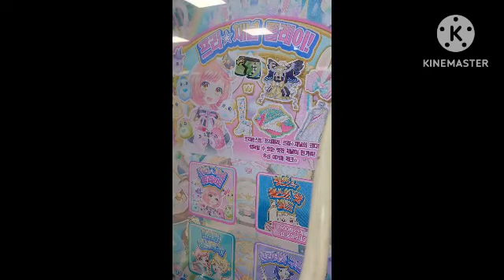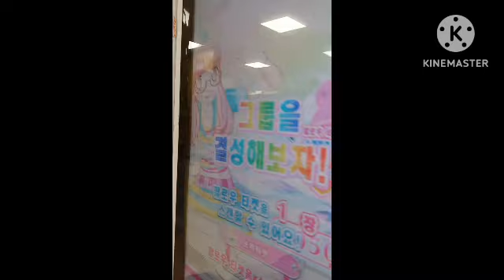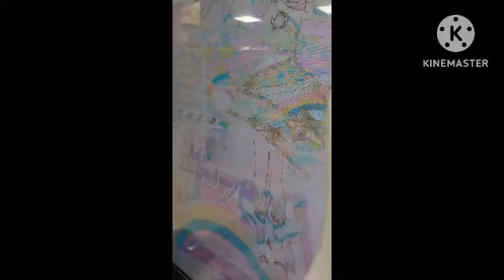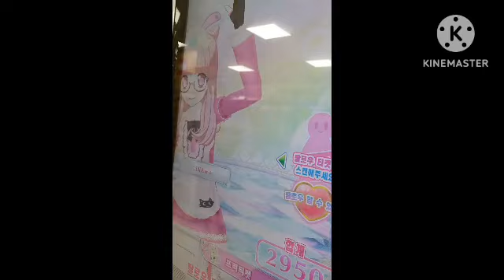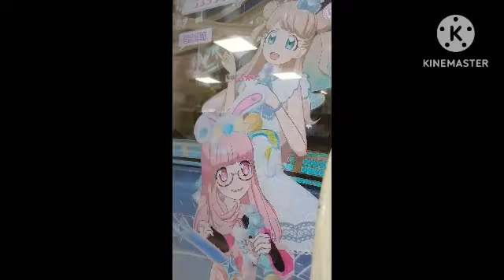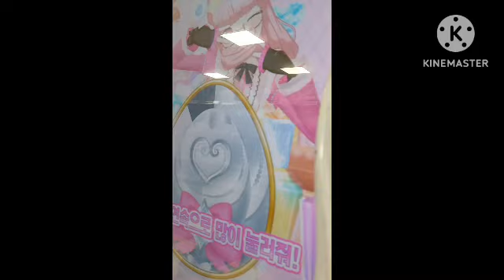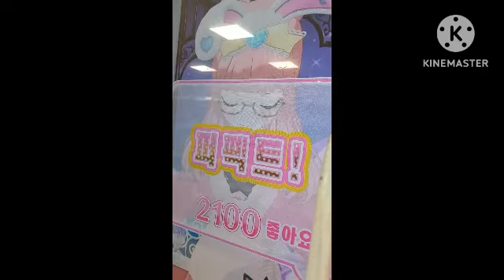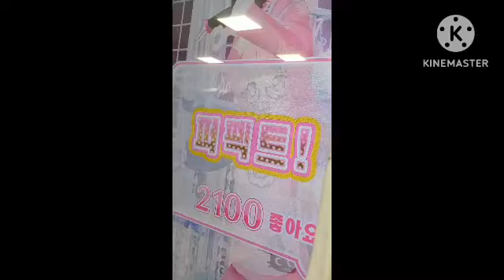2023.12.30 롯데마트 송파점 프리채널 시즌3 프리티올프렌즈3탄 9편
진영역 1분지연
밀양역 1분지연
동대구역 3분지연
대전역 1분지연
광명역 -2분
서울역 -2분 (7시59분 도착)

@ch3a_xun @yeomiprichan 2023 한해 수고하셨습니다 1월에도 너무 아파하지말고 항상 기운 내 알겠지?ㅎㅎ